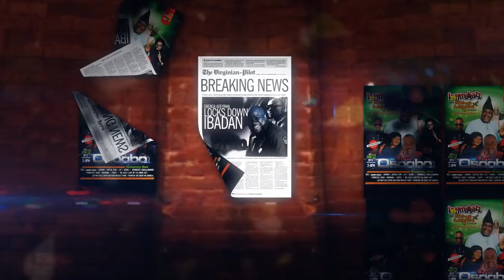Laffmattazz 2014 promo